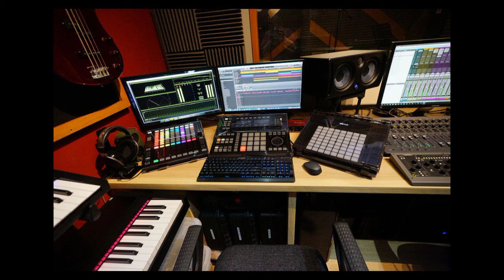FREE_Instrumental Hard Beat Trap (NON-COPYRIGHT) 2021